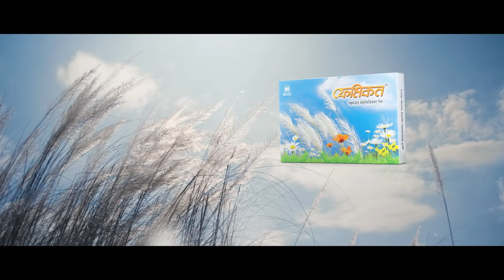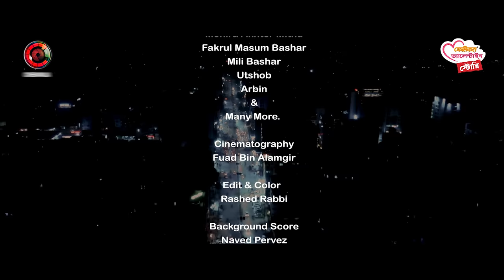ROMEO JULIET - রোমিও জুলিয়েট | Jovan | Farin | M M Kamal Raz | Valentine Special Bangla Natok 2021🆕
Femicon Valentine Story Presents
Valentine Special Natok : ROMEO JULIET (2021) ft. Farhan Ahmed Jovan & Tasnia Farin
Enjoy the full drama & share your thoughts about this drama on videos comment box, share with friends-family or your social media profiles if you liked the content.

Title : ROMEO JULIET (রোমিও জুলিয়েট) Farhan Ahmed Jovan | Tasnia Farin | M M Kamal Raz | Valentine Special Natok
Language : Bengali (Bangla).
Country : Bangladesh.
Produced by : CINEMAWALA.

Story : Mohammad Mostafa Kamal Raz
Screenplay :Mohammad Mostafa Kamal Raz
Director : Mohammad Mostafa Kamal Raz
Dialogues : Mohammad Mostafa Kamal Raz
Casts : Farhan Ahmed Jovan,Tasnia Farin, Monira Akhter MIthu, Fakrul Masum Bashar, Mili Bashar, Utshob, Arbin And Many More.

Cinematographer : Fuad Bin Alamgir
Editor : Rashed Rabbi
Colorist : Rashed Rabbi
Title Motion : Sajal Roy
Still Photography : Sazzad Hossain
Publicity Design : Md Didar Hosain
Chief Assistant Director: KM Sohag Rana
Assistant Director(s): Sazzad Hossain Bappi & Md Omar Faruk
Light Gaffer: Shohag
Makeup: Amir khan

Produced by : CINEMAWALA
Executive Producer : Rushow Ahmed

⚠️ Warning ⚠️

This content is originally produced by CINEMAWALA, owned by Mohammad Mostafa Kamal Raz, and managed by RUSHOW AHMED. And CINEMAWALA owns 100% exclusive copyrights to the same on all platforms worldwide including Internet, IPTV, Mobile rights.